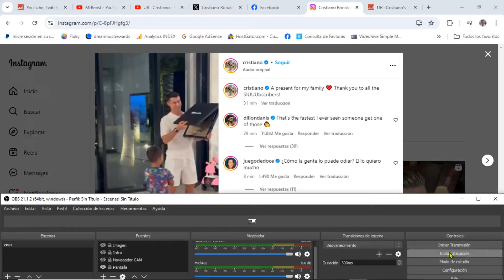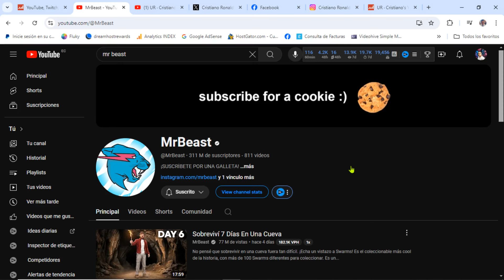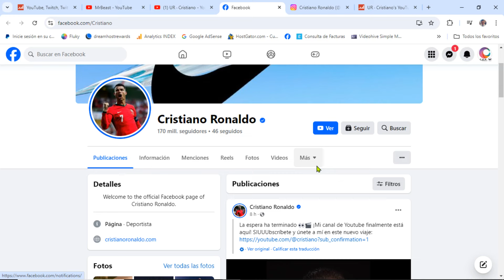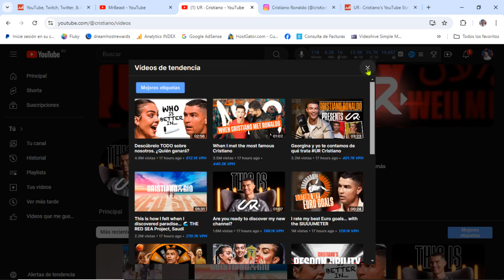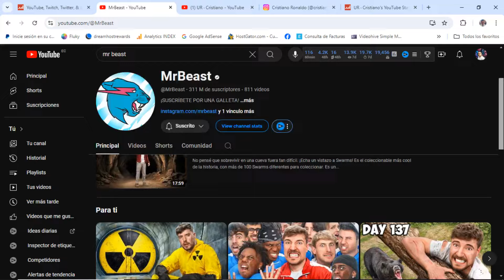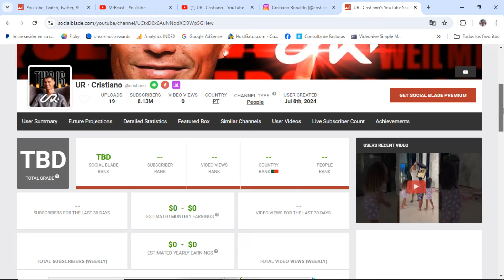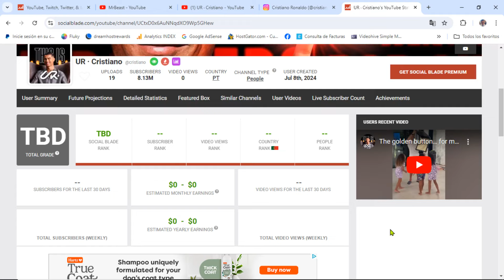GANA Millones en Youtube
@cristiano el futbolista mas famoso delmundo ahora está en youtube y empezó rompiendo record al ganar 8 millones de suscriptores en menos de 9 horas.